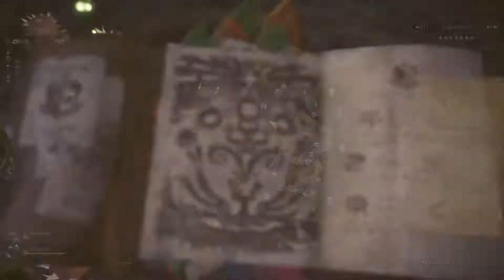Monster Hunter World : Odogaron !!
Ou quand un chien de Resident Evil s'invite dans MHW ! xD